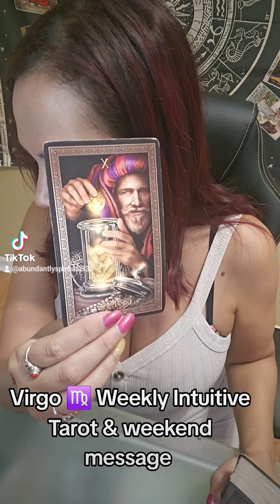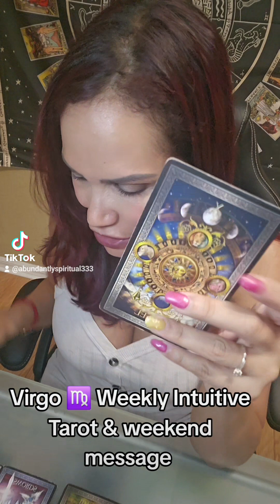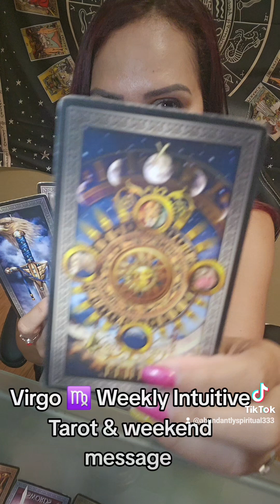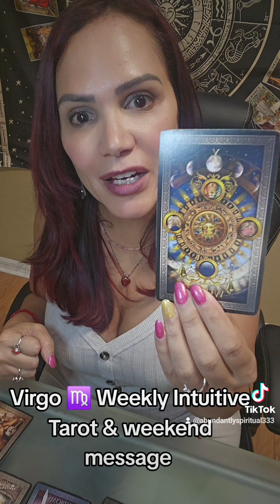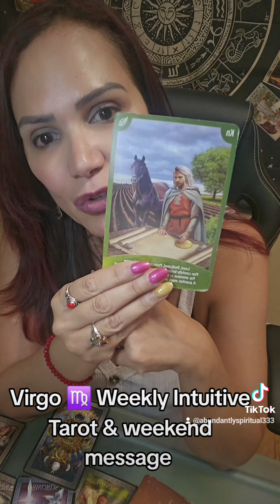Virgo ♍️ Weekly Intuitive Tarot and weekend message